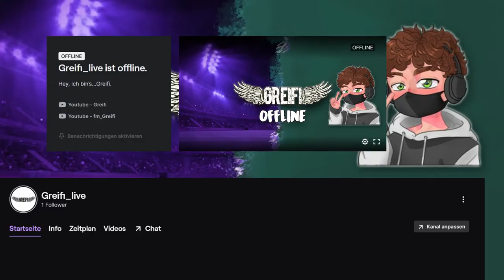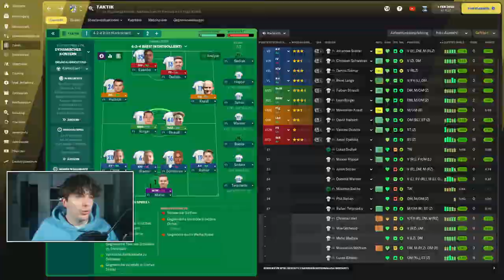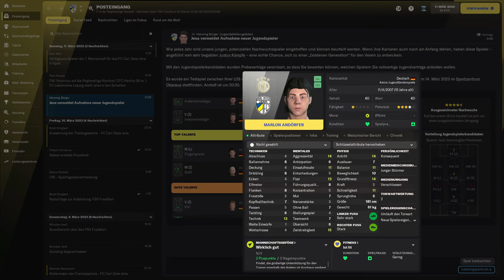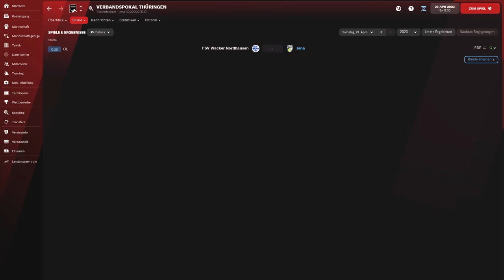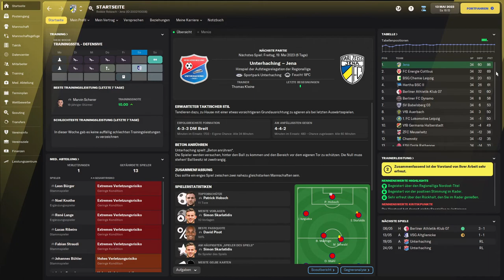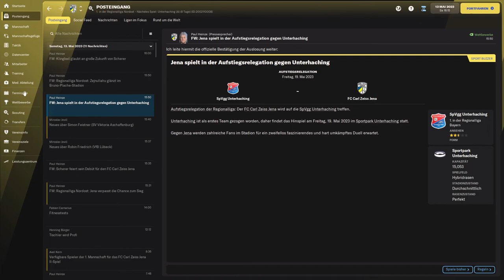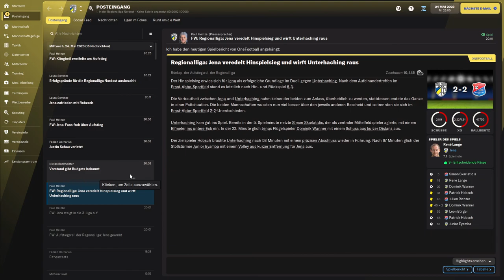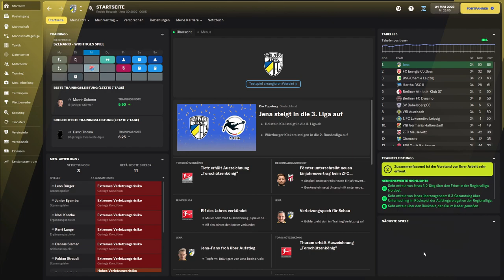FM22: AUFSTIEG in die 3.LIGA?! + LIVESTREAMANKÜNDIGUNG 🔵🟡⚪️ - ROAD TO GLORY #05 [deutsch]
In dieser Folge entscheidet es sich, ob wir endlich aus der 4.Liga aufsteigen. Zudem bekommt ihr einige neue Talente zu Gesicht. VIEL SPAß!

Ich hoffe, das Video hat dich ein wenig unterhalten und du schaust vielleicht auch im nächsten Video wieder vorbei.